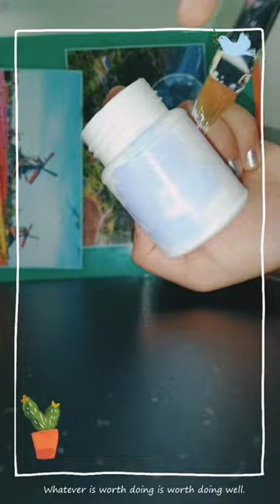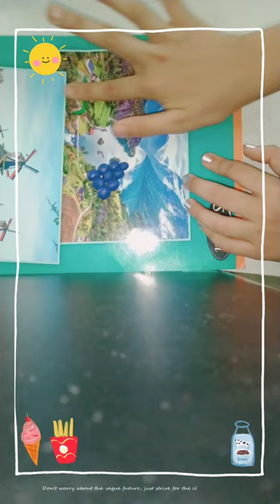diy with plastic medicine bottle